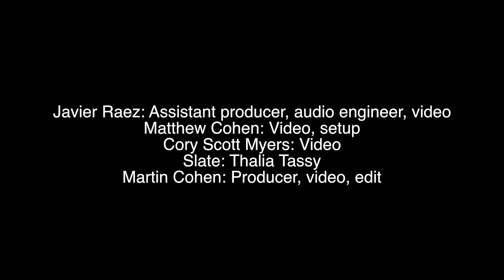Sarandango performs Dos Papas - Chinchivi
Sarandango performs Dos Papas - Chinchivi for congahead.com
Carlos Yamasaki: Bandleader, lead vocal, conga
Julio Lopez: Cajon
Fernando Quevedo: Guitar
Juan Aguilar: Bass
Ozmary Yamasaki: Vocal
Josecarlos Cuidad: Vocal
Celinia Nuñes: Vocal